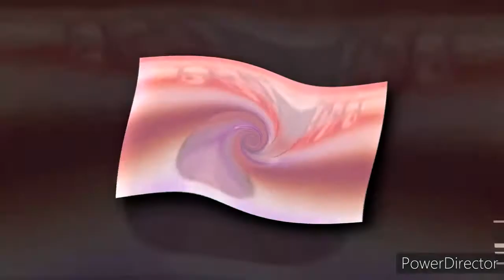YTPMV Angry I Accidentally PBS 1993 Logo Scan Does Respond